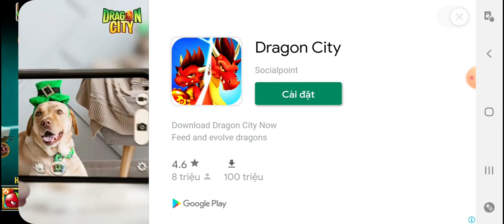PvZ 2 - Penny's Pursuit - Hoppy Birthdayz! #23